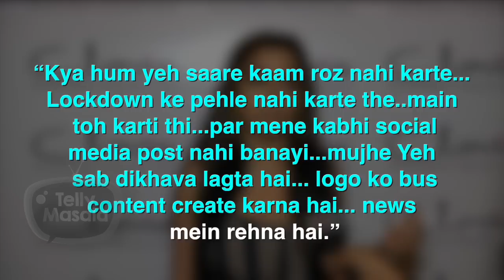Tina Dutta TARGETS Rashami Desai, Sidharth Shukla & Hina Khan ? | Watch To Know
Watch the video as Uttaran Star Tina Dutta gives a bold statement on television and Bollywood celebrities putting videos on cleaning the house, washing utensils calls them wannabe indirectly targeting Rashami Desai, Sidharth Shukla and many others.